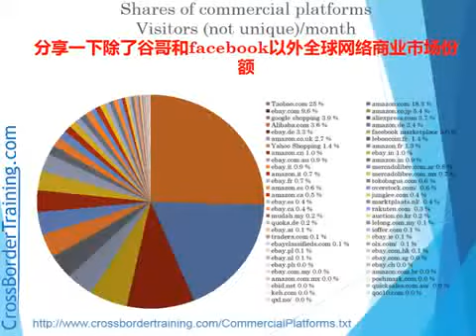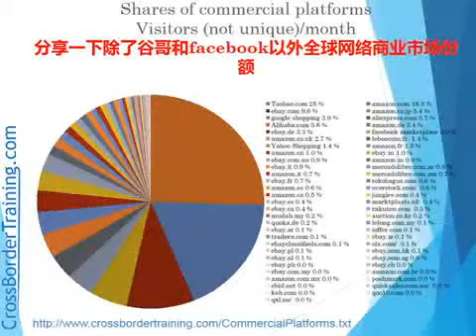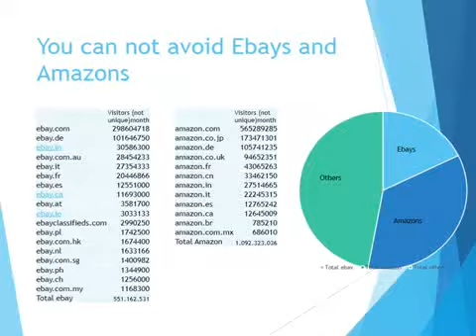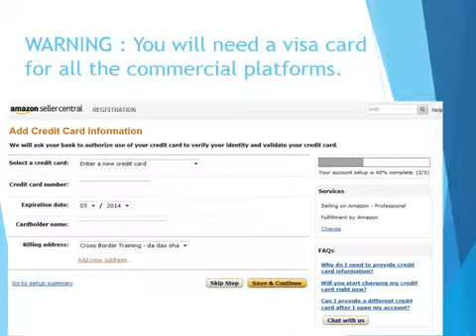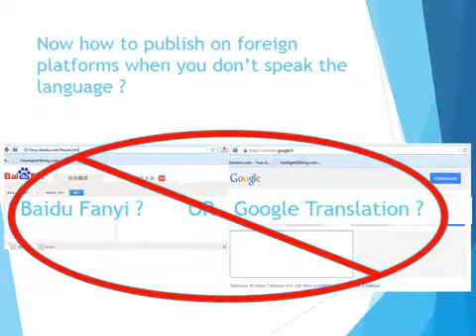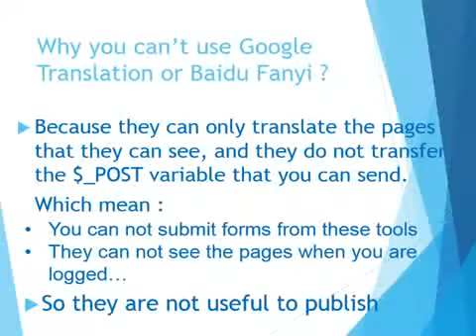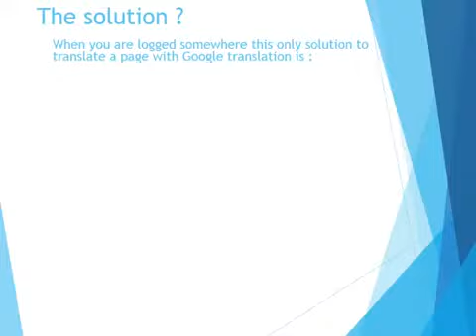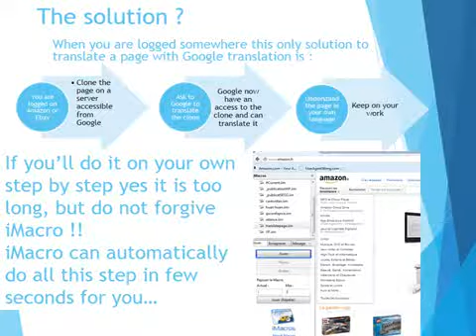Commercial Platforms & marketplaces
Here is the commercial platform training of crossbow training this is the share of commercial platform all around the world it's. In in visitor but not unique vision. So people can come back on the website i mean this. And people can can see one website over. And over again several website here you can see immediately that's the biggest biggest platform is taobao. Or around the world table ah who is the one who is attracting the most traffic on earth okay. But taobao is a chinese platform people are going on taobao only. In china it's only a chinese platform. And the fact that it's a chinese platform for chinese people. And if i chinese people represent a fifth of the entire world population it's normal that he has a big place. And on the global markets else the second biggest one is amazon amazon.com after its ebay ebay.com so this free path from just taba amazon. And ebay just this free platform. And talk about the dot-com now become amazon.com and ibrahim as more than % of the world of the world traffic on commercial platform. There are accumulating more traffic than all the others commercial platform all around the world. So this pre platform you need to be on them it's really really you must you cannot avoid them after you will see a amazon japan good shopping aliexpress tala baba amazon germany ebay germany you will see plenty of our our platform very powerful still. But the free must. Or towel gets you're already honest amazon.com ebaycom amazon.com is very powerful but the problem of amazon is each. There is plenty of amazon platform as you can see where is the amazon japan who is not very far away who is quite good not you we fight the sun of world traffic. But amazon between amazon japan. And amazoncom it's. Actually two completely different websites they have the same name the same cms but. If you create an account on amazon.com you cannot choose it. In amazon japan you have to create a new account. In amazon japan you have to create a new account. In amazon germany you have to create a new account. In amazon france you have to create a new account on that's a big problem of amazon amazon for visa i will sell it there. Or be stupid to have done this but. There are your stupid optimist that's a big mistake we've done. And it's not a mistake that he bears on ebay he's doing spring very well on this. That's why i'm more recommend you. If you want to spend a lot on a lot of time. And i'm more recommend you to go on ebay van amazon. Because like this you can create just one account you create your account. In india in bitch on our embedded comm. And from these accounts you can manage all your websites all you have a base and. If you accumulate all the all the best accounts you are stronger than amazon. Or much stronger brave. And amazing because ebay as a lot. And lot of platform well amazon is very strong. Too and if you accumulate all the little amazon very strong. Also but the little amazon. Or completely different website. So you cannot consider as one big website which is the case for ebay. If you want to have the entire here you can see all the websites. But i don't know. If from the video you will see the well. So you can also see the entire list from cross-border training / commercial performed see you can found alisa the graph here you would have all the domain name to take them directly. So here you have the same listener. And just before the other thing is i assume all that many of the things that numbers. If you want to say it stucky the same same cell phone before. So as i say you cannot avoid ebay. And amazon ebay and amazon just this to platform represents more than more than half of the world commercial traffic on half the book a platform commercial traffic you either you add tab on your needs. And you have % it's even %. So so ebay amazon turbo. Or pool the entire wall. Actually so what i really recommend is you can on ebay ebay even. If it's just even. If it's a half billion traffic which is very huge half billion traffic. But it's smaller than the entire traffic from amazon who is a move. And why billion traffic. But imagine they can. Or not centralized it's really a big big big mistake from amazon. And my son are not centralized. So you need to create an account on all the different platform. And manage all different platform one by one she's a really big mistake. So what i what i was saying is you have to to manage your product on ebay. And on amazoncom on amazon japan. And i'm sd actually you can go until amazon canada. Because it's still million traffic here when you see a billion traffic how is it possible people going how that's billion people are going on amazon every month it's impossible. Because they're it's not billion people on earth. Or you see internet's maybe various. But the thing is it's not the visitors is now i'm not talking about unique visitors. And someone who wa.